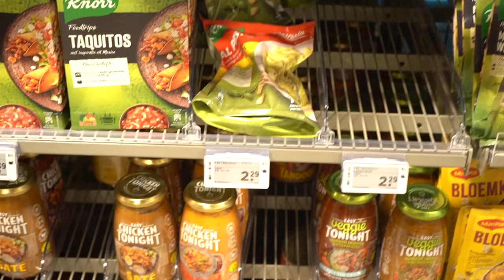met de buurman de hort op naar de apotheek en naar een winkel toe is niet fijn is voor mij